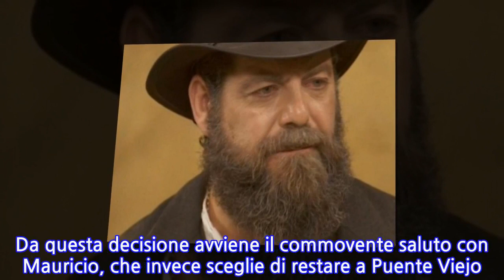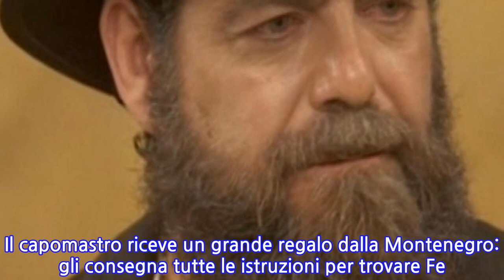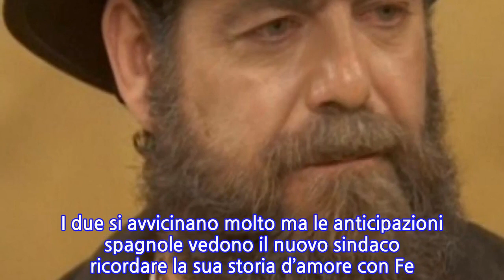Anticipazioni spagnole Il Segreto: Mauricio, la sua storia d’amore con Fe arriva al...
Anticipazioni spagnole Il Segreto: Mauricio, la sua storia d’amore con Fe arriva al capolinea Le ultime anticipazioni spagnole de Il Segreto vedono Mauricio corteggiare un’altra donna, dopo aver visto naufragare la sua relazione con Fe. Non si sanno ancora i motivi per l’ex capomastro di Donna Francisca abbia definitivamente chiuso la sua storia d’amore. Sappiamo che Mauricio raggiunge a Cuba la sua amata dopo che Puente Viejo viene attaccata da Fernando. Quest’ultimo vuole distruggere il paesino spagnolo e incendia diverse abitazioni. Tra queste anche la Casona, tanto che Donna Francisca e Raimundo decidono di trasferirsi a Madrid. Da questa decisione avviene il commovente saluto con Mauricio, che invece sceglie di restare a Puente Viejo. Il capomastro riceve un grande regalo dalla Montenegro: gli consegna tutte le istruzioni per trovare Fe. Donna Francisca è a conoscenza del luogo dove si trova la sua ex domestica e permette così al suo capomastro di raggiungerla. Dopo il salto temporale, che vede la Montenegro e Raimundo tornare a Puente Viejo, vedremo Mauricio solo. Il Segreto puntate spagnole: Mauricio confessa a Marcela il suo interesse per Manuela Mauricio raggiunge Fe a Cuba, ma tra loro non va come sperato. Infatti, il capomastro torna da solo a Puente Viejo e ne diventa il sindaco. La sua vita prosegue senza la sua amata e si confida spesso con Marcela. Proprio alla Del Molino, il Godoy rivela di essersi innamorato. Scendendo nel dettaglio, Mauricio confida alla moglie di Matias di sentirsi molto vicino a Manuela, la nuova governante della Casona. Tra loro è scattato qualcosa, ma il nuovo sindaco non sa come gestire la situazione. Naturalmente Marcela gli consiglia di fare tutto ciò che gli chiede il suo cuore. Anticipazione Il Segreto: Mauricio vicino a Manuela ma non dimentica Fe Mauricio sembra aver ritrovato l’amore con Manuela. I due si avvicinano molto ma le anticipazioni spagnole vedono il nuovo sindaco ricordare la sua storia d’amore con Fe. Vedendo Raimundo combattere per ritrovare Donna Francisca, il Godoy inizia a pentirsi del fatto di non aver lottato per stare insieme a Fe. Questo lo porta inevitabilmente a ripensare a tutti i momenti belli trascorsi con la sua amata. Riuscirà a voltare definitivamente pagina con Manuela? Non ci resta che attendere per scoprirlo!
INFORMATION
• Source: gossipetv